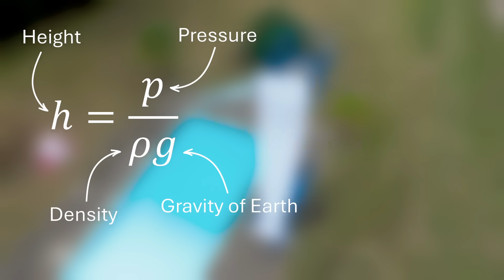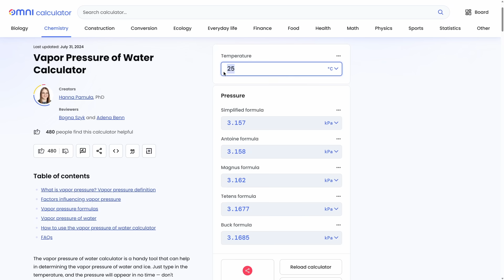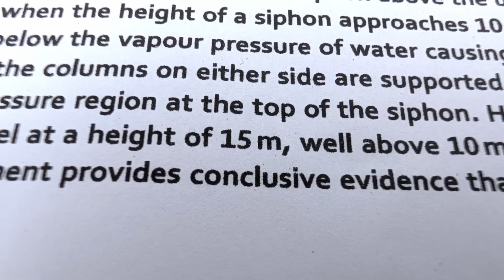Everyone Was Wrong About Maximum Siphon Height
Everyone says the maximum height for a drinking straw is 10.33m, but it's not. I found out by making the tallest possible siphon.